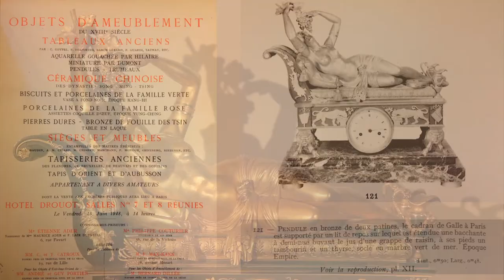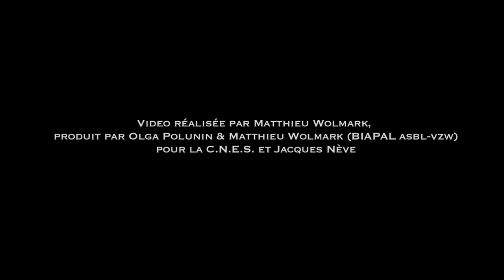Jacques Nève présente une exceptionelle pendule de Claude Galle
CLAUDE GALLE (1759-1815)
« À LA BACCHANTE ALLONGÉE »
Paris, circa 1810
H. 52 cm L. 49 cm P. 18 cm
En bronze finement ciselé et doré
Socle en marbre vert de mer terminé par des patins ronds
Cadran circulaire à chiffres romains, signé Galle Rue Vivienne à Paris.

présenté par Jacques Nève, expert C.N.E.S.